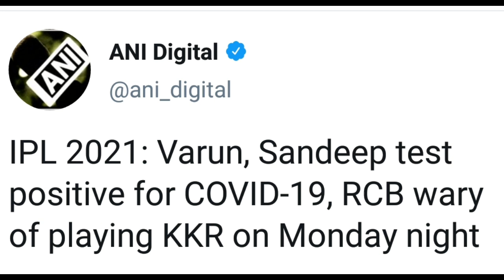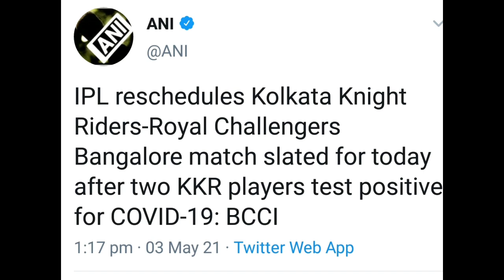कोरोना की वजह से IPL का मैच टला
IPL MATCH RESCHEDULED